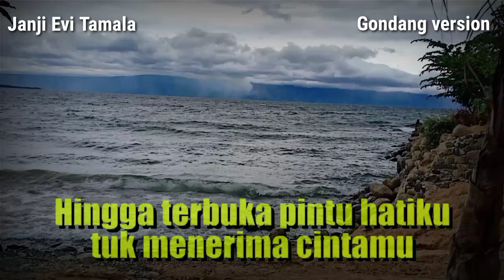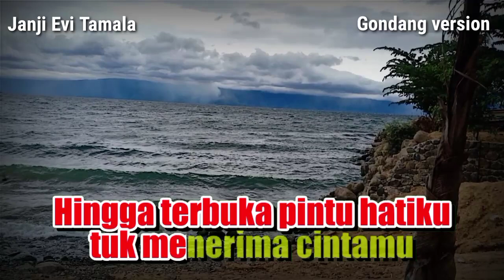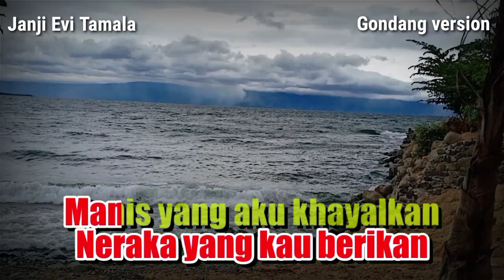JANJI versi Gondang Karaoke nada Pria